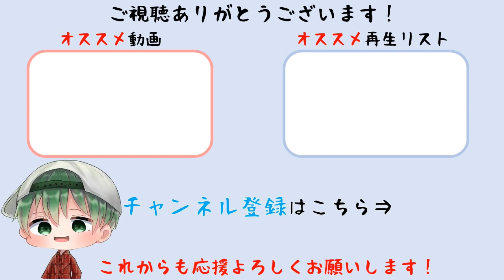【リデンプションリーパーズ】第18章 ジェザの集落 総合評価Aクリア【Redemption Reapers】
第18章 ジェザの集落を収録しています。総合評価Aでクリアしています。
タイトル　　：リデンプションリーパーズ（Redemption Reapers）
発売日　　　：2023年2月23日（木）
ジャンル　　：ダークファンタジーSLG
プレイ人数　：1人
希望小売価格：5,480円 + 税
対応機種　　：Switch / Steam / PlayStation®4

記載されている会社名・製品名などは、各社の商標、または登録商標です。